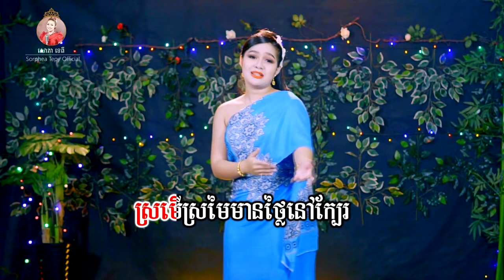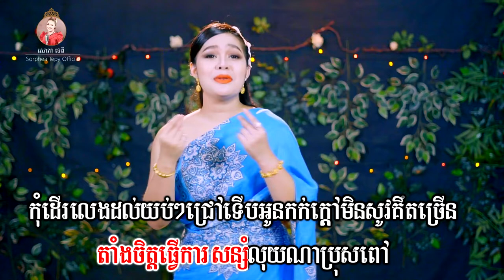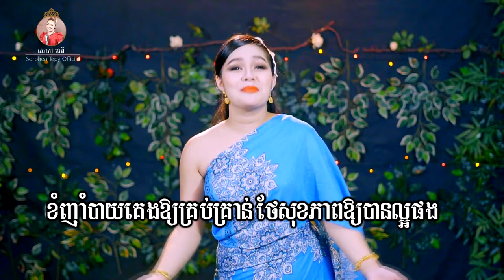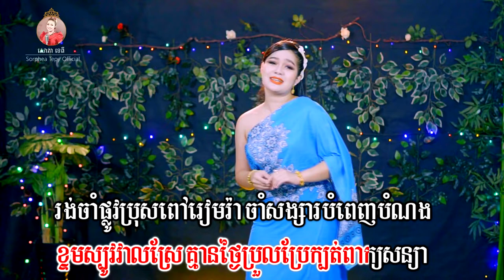ខែរងារហើយបង - ភ្លេងសុទ្ធ - សោភាទេពី